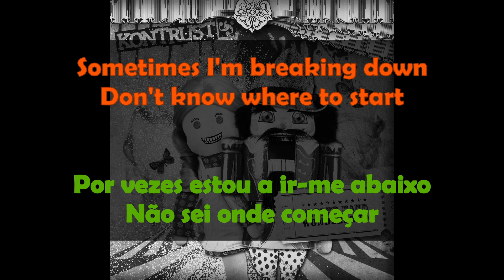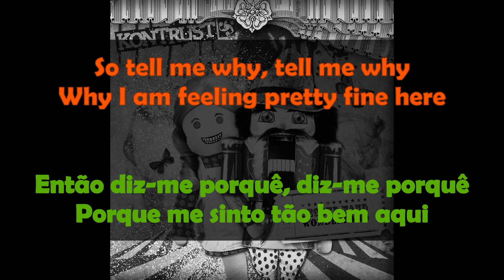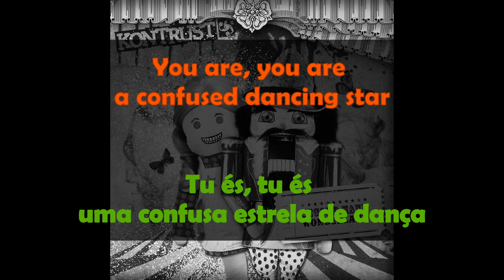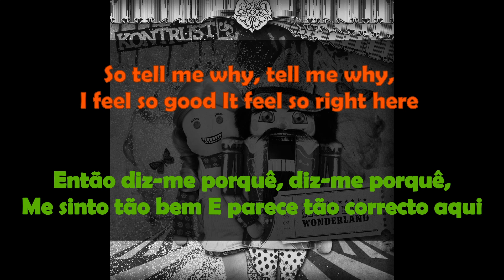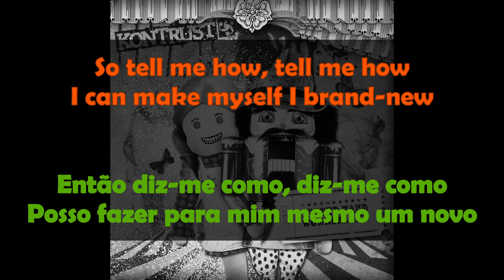Kontrust - Sock n' Doll (lyrics + tradução PT)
On-screen lyrics for the song "Sock n'Doll" from Kontrust present in 2012's album "Second Hand Wonderland".

Tradução para a musica "Sock n'Doll" dos Kontrust presente no album de 2012 "Second Hand Wonderland"

Nota: Na parte "Your time is running out" parece-me uma anologia entre estar sem tempo com estar fora de tempo, porque é tudo em volta da dança, mas acabei por deixar uma tradução mais literal que não sei ao certo qual delas a banda queria acentuar